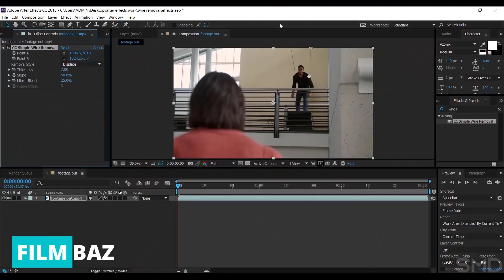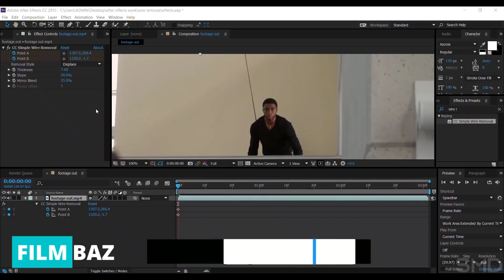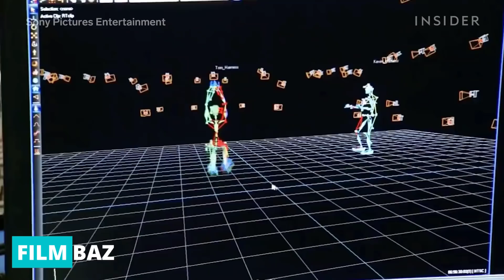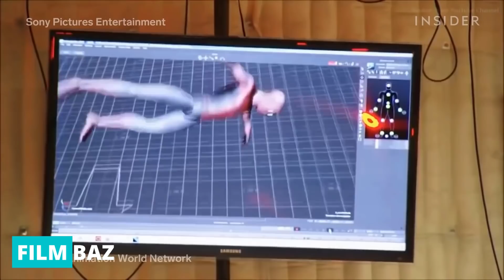بررسی پشت صحنه آخرین فیلم مرد عنکبوتی - Spider-Man: no way home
امروز دوباره یه ویدیو در رابطه با پشت صحنه داریم
Spider-man این بار پشت صحنه فیلم راهی به خانه نیست نیست یا همون فیلم موفق
توی این ویدیو چندتا از بهترین صحنه های فیلم رو بدون جلوه های ویژه میبینیم